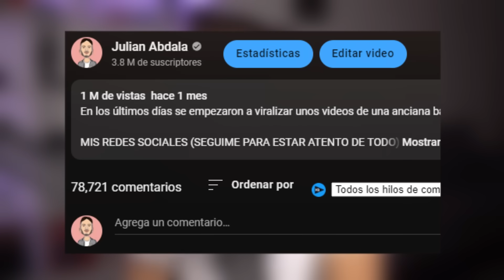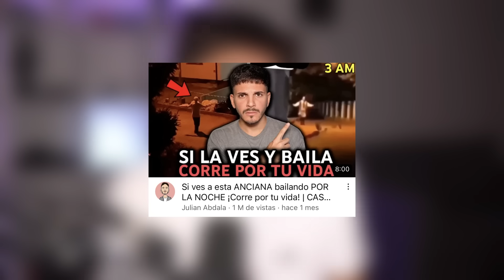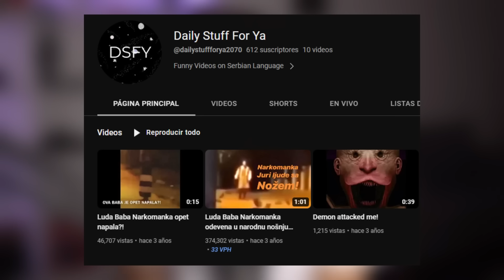La ANCIANA que baila POR LA NOCHE fue VISTA en MEXICO | RESOLVÍ el CASO de Baba Za Zvezdara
En los últimos días la anciana que baila por la noche APARECIO EN MEXICO. Si sos de ahí tené mucho cuidado. Si la ves, CORRÉ.

En el día de hoy TIKTOKERS que hicieron cosas terribles y se convirtieron en CRIMINALES... Espero que les guste.